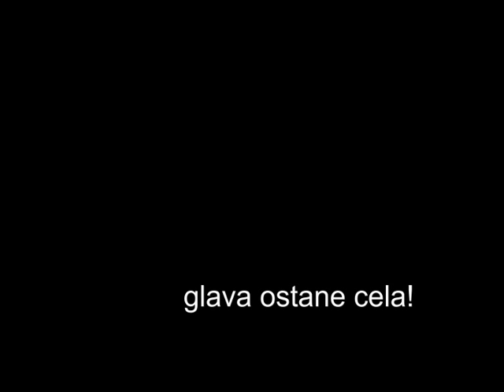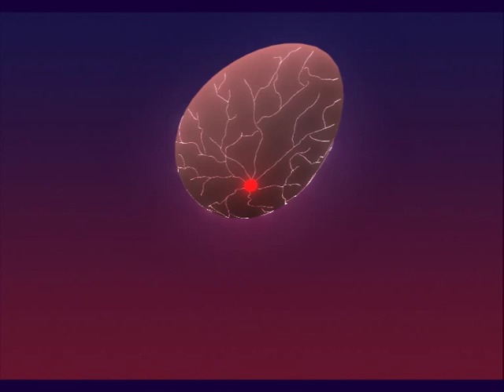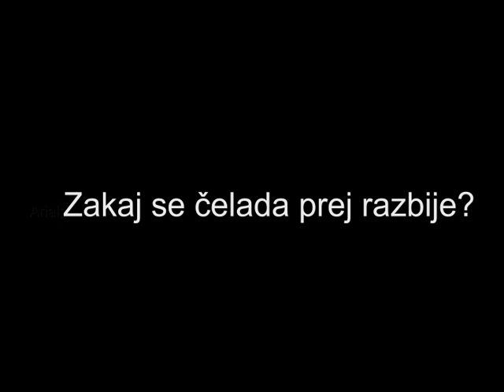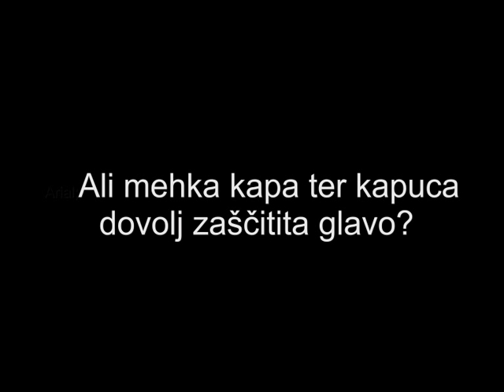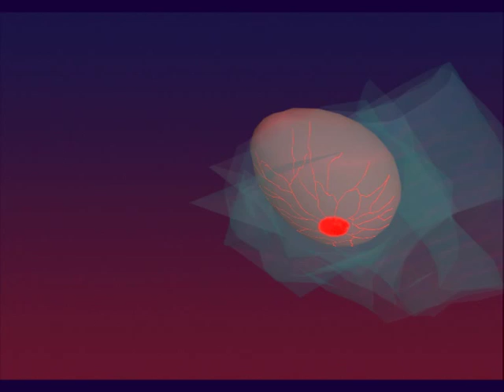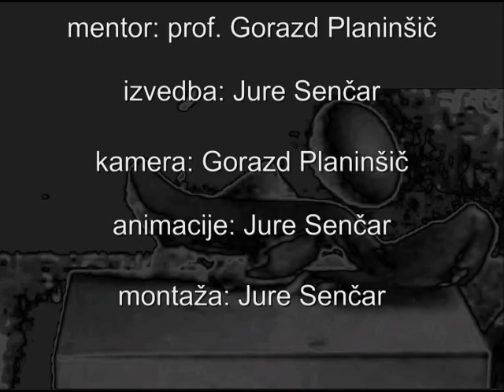Physics behind helmet - Egg drop experiment with animations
This video is a result of my school project.
Animations were done using Autodesk Maya (student version).
Soundtrack: Paul van Dyk - Never Forget
Oh and the language is Slovenian :)

Additional content explanation:
Applying large force to a small area results in lots of damage. Helmet increases impact area of the egg (head) so it doesn't crack. It also reduces force because the indirect collision lasts longer. Egg is safe even if the helmet cracks. Unlike helmet, headdresses (hats, hoods, camps, etc.) don't offer any significant protection to our heads. They are soft and thin thus they hardly distribute impact force to a large area. Last experiment with napkins confirms that.
I was trying to make a video graphic enough for children to understand and inspire them to wear helmet when riding bike.

Video je rezultat projekta pri predmetu Posredovanje Fizike na FMF
Animacije sem izdelal s pomočjo programa Autodesk Maya (student version).
Skladba: Paul van Dyk - Never Forget

Video poskuša na preprost način razložiti delovanje čelade.
Video sem poskušal narediti dovolj slikovit in nazoren, da ga otroci (ki se učijo voziti kolo) lahko razumejo. Video s tem poskuša vzpodbuditi otroke h nošenju čelade ter razmišljanju :)

Podrobnejša fizikalna razlaga:
Če z visoko hitrostjo udarimo ob tog predmet, se poškodujemo, saj močan sunek sile deluje kratek čas in na majhno površino. Čelada poveča površino, na kateri deluje sila na glavo. Prav tako tudi zmanjša silo, saj je znotraj mehka in tako udarec traja dlje časa. S tem uspešno zaščiti glavo (jajce). Tudi v primeru, da se čelada razbije, glava ostane cela. Pokazal sem še, da mehka kapa ali kapuca glavi ne nudita večje zaščite.